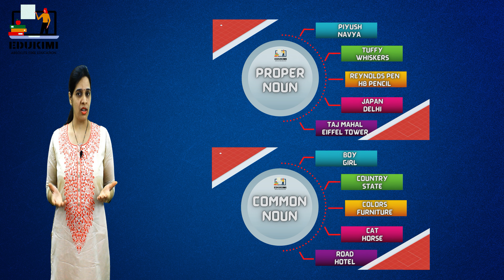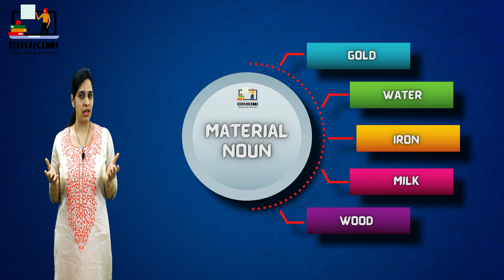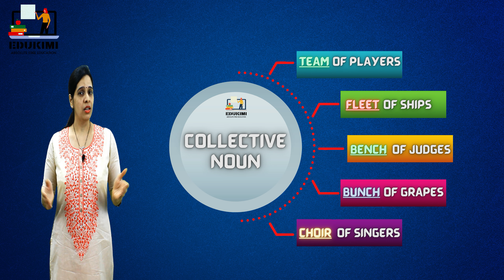Noun Part #2 | Collective Noun | Material Noun in Hindi | GRAMMAR - CH-3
People don’t talk like this, theytalklikethis. Syllables, words, sentences run together like a watercolour left in the rain. To understand what anyone is saying to us we must separate these noises into words and the words into sentences so that we might in our turn issue a stream of mixed sounds in response

all parts of speech
english
english grammar
grammar
english
8 parts of speech